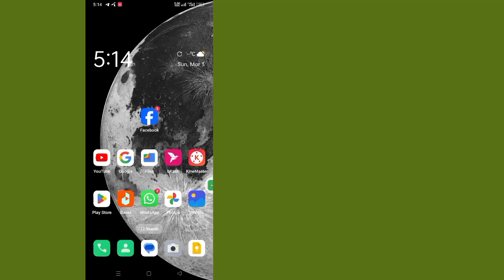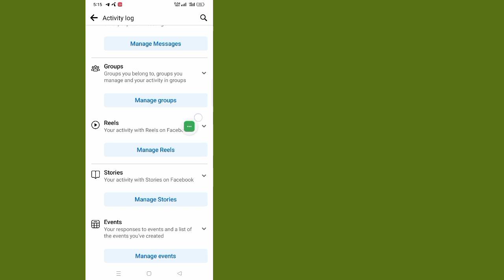How to See your Reels watch History On Facebook (New Method 2024) Facebook Reels Watch History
How to See your Reels watch History On Facebook (New Method 2024) Facebook Reels

Welcome to the tutorial arena!  In this video, I will show you How to See your Reels watch History On Facebook

Be sure to comment if this method works so everyone else knows!